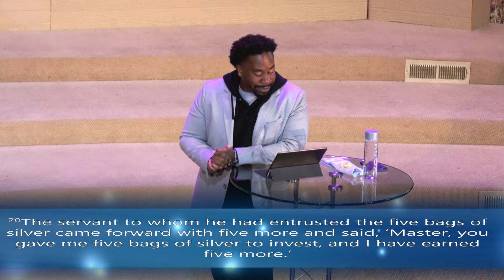11 20 22 Sermon - I'll Take It Back!